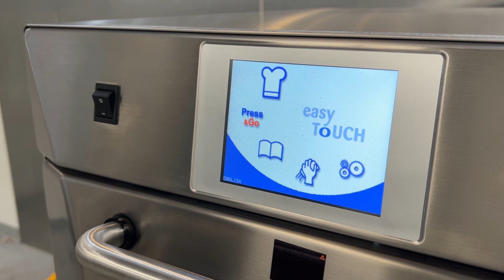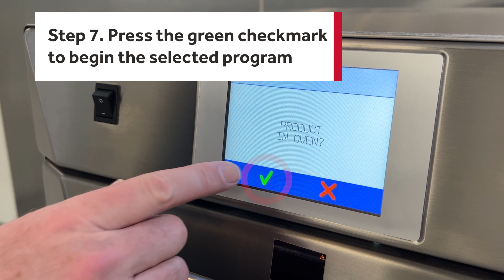How to Use a Merrychef eikon: e2/e3/e4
Cooking food quickly requires a quality speed oven and the know-how to use it. So whether the unit is new or you just need a refresh, this video is for you. Thanks to our friends at Merrychef, we’ll show you how to use a Merrychef eikon oven models such as the e2, e3 and e4.

From high-speed ovens to microwaves, @merrychef-awelbiltbrand2290 has the equipment you need to make your business more efficient

Parts Town has real OEM oven and range parts to help maintain and repair any commercial unit. If you need new commercial oven and range parts, visit us today